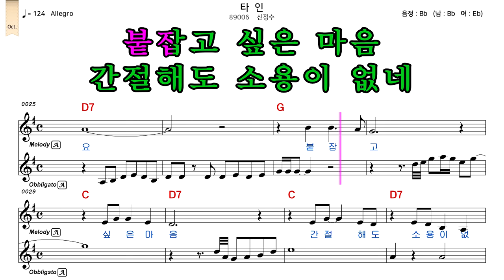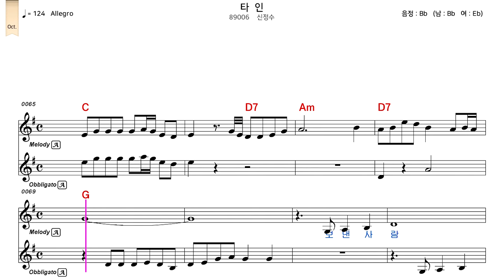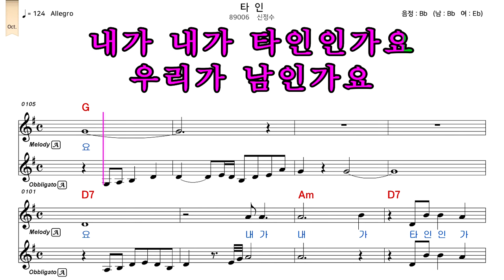타인 - 노래방/가사/반주